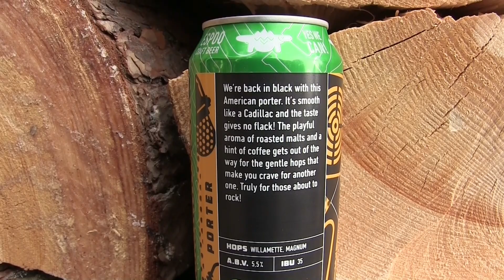Oluttesti: Fat Lizzard Backdrop Porter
Oluttestissä Fat Lizzard Backdrop Porter.

En tiiä oliko kyseisessä yksilössä jotakin vikaa mutta aivan kamalan makuinen se oli.